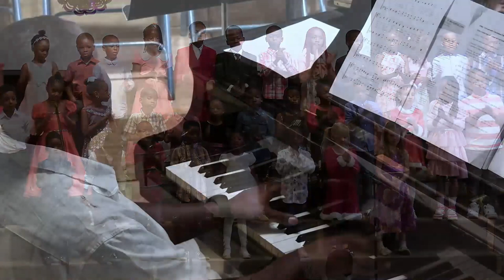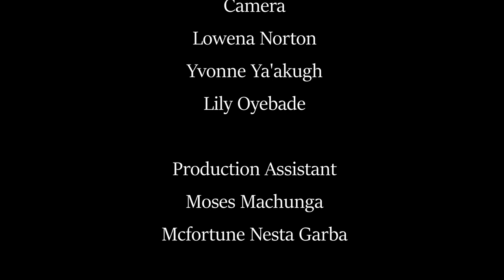Elementary School Concert 2023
Welcome to our 2023 Christmas Concert, where we proudly present the achievements of our students in music and drama. As we share this knowledge and creativity, we hope you'll be inspired to rediscover the GOOD NEWS and GREAT JOY proclaimed to the shepherds during the Birth of Jesus, motivating them to spread the message to others.